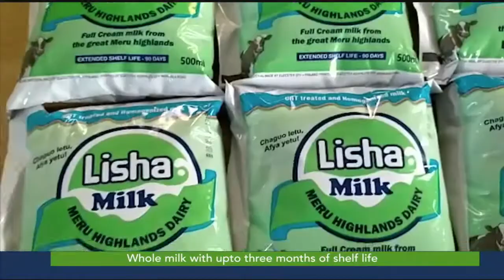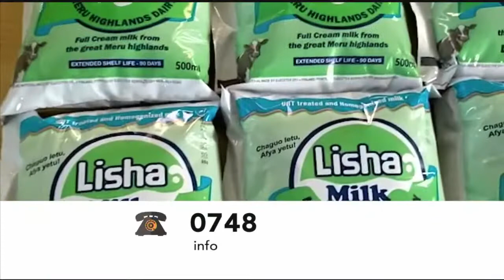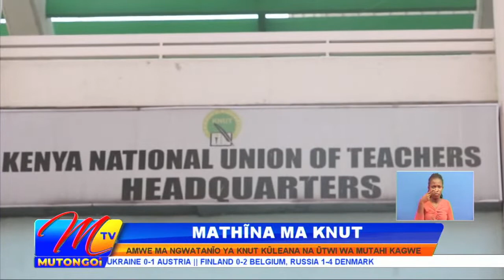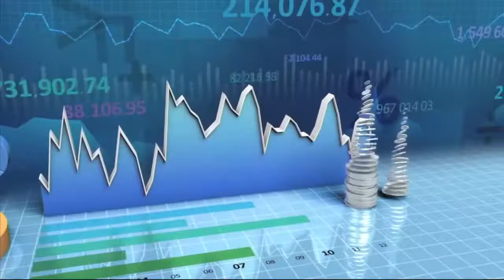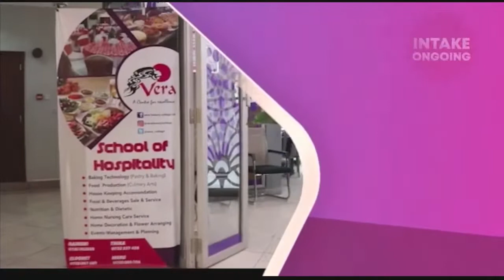VILINGI WA MAUVOO 7PM 22ND JUNE